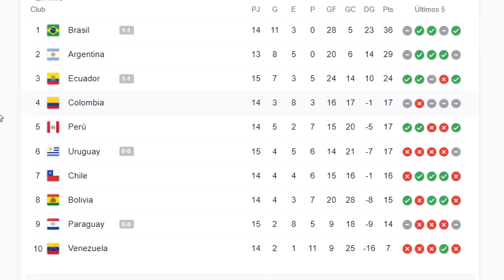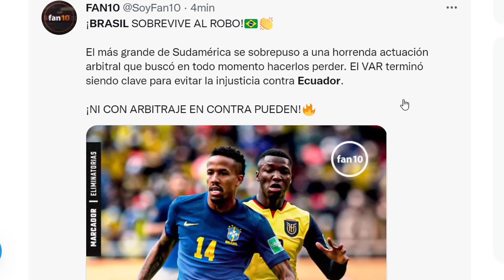🚨ROBO del VAR 🚨 ECUADOR vs BRASIL 1-1 POLEMICA ARBITRAL en ELIMINATORIAS a QATAR 2022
BRUTAL ROBO DEL VAR 🚨 ECUADOR vs BRASIL 1-1 POLEMICA ARBITRAL EN ELIMINATORIAS A QATAR 2022

ESTO DICE LA PRENSA:

FT. Ecuador 1-1 Brasil.

➔ División de puntos en Quito.
➔ El scratch mantuvo el invicto.
➔ Los ecuatorianos son terceros.
➔ Casemiro abrió el marcador.
➔ Félix Torres descontó.
➔ Domínguez y Emerson fueron expulsados.
➔ El VAR enmendó el carnaval arbitral de Wilmar Roldán.

Ecuador vs. Brasil. Eliminatorias de Qatar2022. El día que Alisson Becker fue expulsado dos veces y jamás dejó el campo de juego. ¡Lo salvó el VAR!

Ecuador y Brasil igualaron en un duelo de eliminatorias muy disputado y rodeado de polémica.

- ¡ECUADOR CONSIGUE UN PUNTO DE ORO PARA SEGUIR SOÑANDO CON EL MUNDIAL!

La tricolor empató 1-1 con Brasil en casa y seguirá cómodo en el tercer puesto de Sudamérica rumbo a Qatar2022.

⚽ Casemiro hizo el tanto de la Canarinha.

- ECUADOR Y UN EMPATE CON OLOR A MUNDIAL

Como local, la Selección de Alfaro igualó 1-1 con la ya clasificada Brasil en las Eliminatorias de Qatar2022

Casemiro y Félix Torres hicieron los goles

expulsados Alexander Domínguez y Emerson

El VAR fue gran protagonista...

marca: Ecuador y Brasil firman las tablas en un partido loco lleno de polémicas

- El arquero Alexander Domínguez deja con 10 a Ecuador tras una ESPANTOSA entrada sobre Cunha.

- tntt sports arg: Ecuador y Brasil igualaron 1-1 en un partido lleno de polémicas con el VAR Apretón de manos

⚽ Casemiro abrió la cuenta y Torres lo empató
Al equipo de Alfaro le anularon dos penales
Alexander Domínguez y Emerson fueron expulsados
Alisson zafó dos veces de la roja

🔔RECIBE NOTIFICACIONES CADA VEZ QUE PUBLICO UN NUEVO VÍDEO:
2. Dale Check a: "Recibir todas las notificaciones de este canal"
3. Dale a guardar